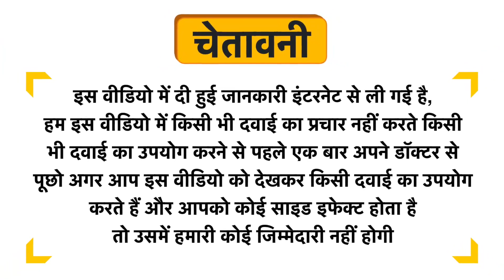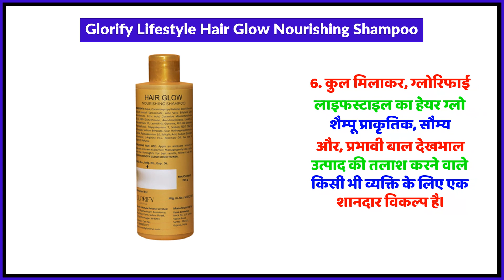Glorify Lifestyle Hair Glow Nourishing Shampoo Uses in Hindi | Side Effects | Review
Glorify Lifestyle Hair Glow Nourishing Shampoo Uses in Hindi | Benefits | Side Effects | Dose